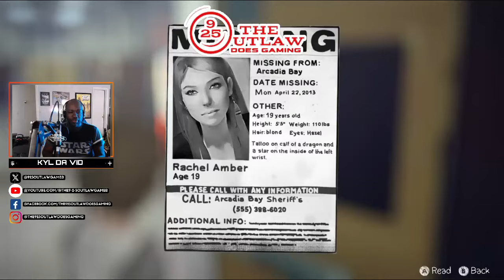NEW!!! FIRST LOOK: "LIFE IS STRANGE" Gameplay Preview (LIFE IS STRANGE)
Hey, Fellow Outlaws... This is a FIRST LOOK Gameplay preview of "Life Is Strange" from Square Enix and developed by Dontnod Entertainment. It is an interactive, narrative driven, psychological mystery thriller in which players take control of Max, a young college-age female who witnesses unusual occurrences and situations happening all around her. She possesses an uncanny ability to reverse time and prevent tragic events from taking place at any time. or she can let the natural order of things occur without interference and endure the outcomes whether positive or negative because her "choices matter".